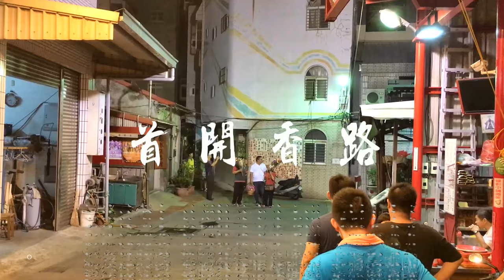105-09-15 新竹法寶宮 英聯社首開香路徒步往鹿港 玉渠宮會香